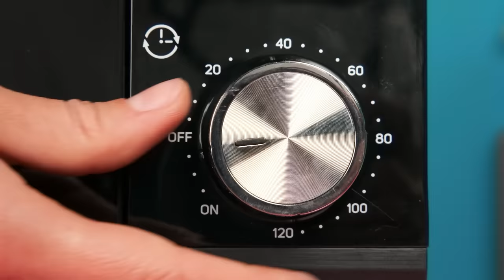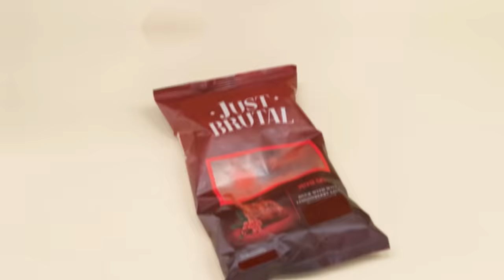Wednesday vs Oma: Koch-Challenge | Einfache Geheime Hacks und Gadgets von Fun Challenge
Zeit, die FunChallenge Culinary Challenge zu starten! Es wird lecker und lustig.